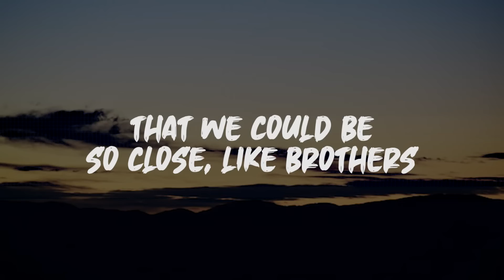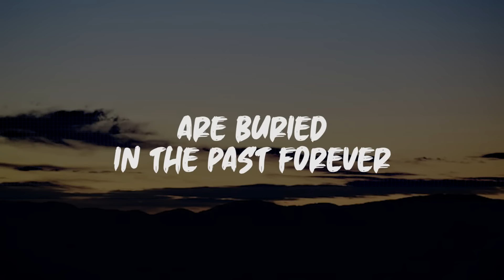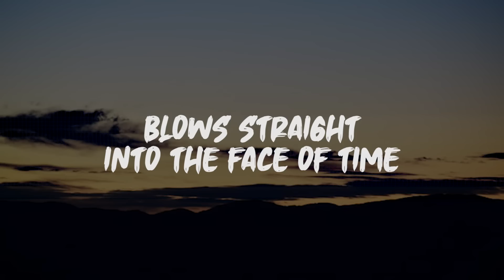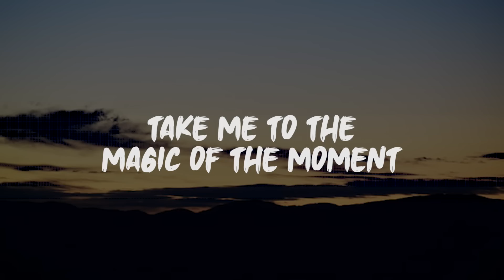Scorpions - Wind Of Change (Lyrics)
LYRICS: Scorpions - Wind Of Change

The wind of change
Blows straight into the face of time
Like a stormwind that will ring the freedom bell
For peace of mind